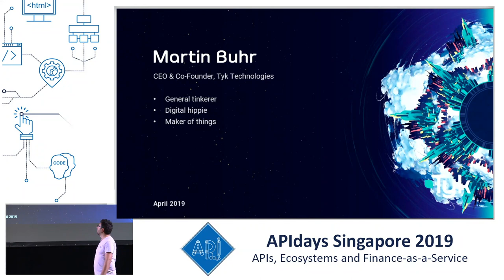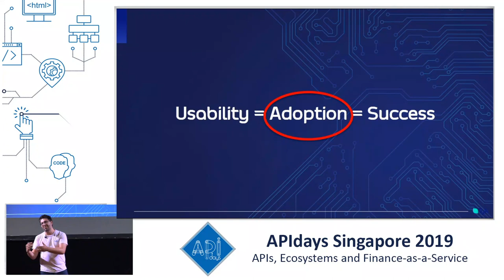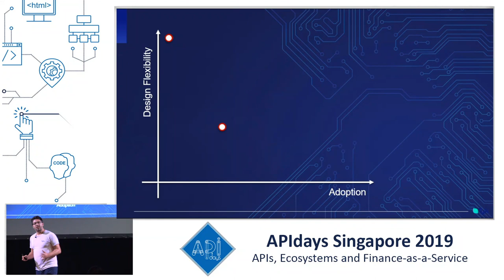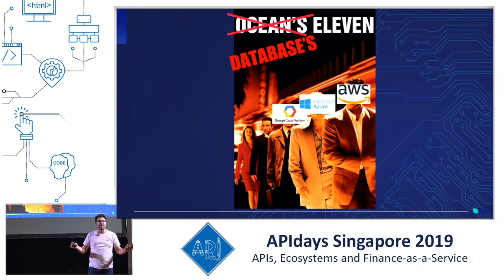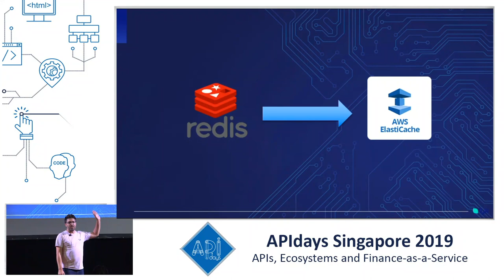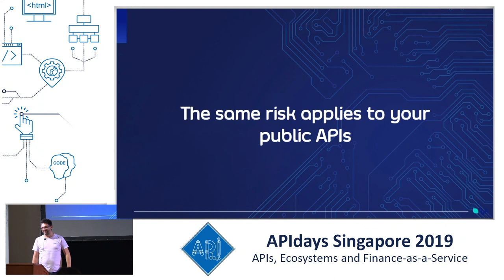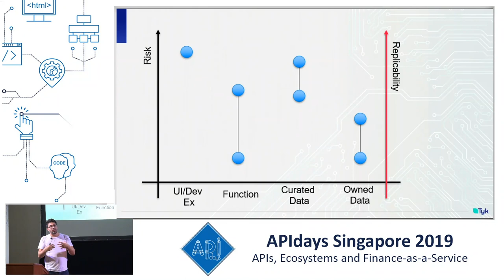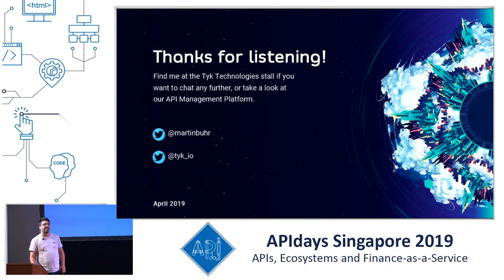The Dark Side of Managing APIs as a Product, Martin Buhr, Co-Founder & CEO, Tyk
The Dark Side of Managing APIs as a Product
Martin Buhr, Co-Founder & CEO, Tyk